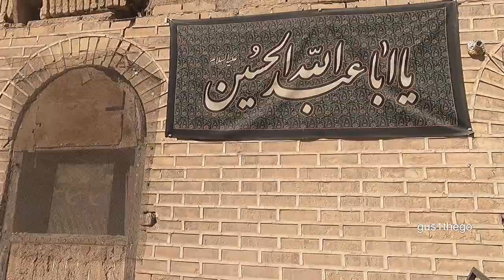BASRA is NOT What I Expected!